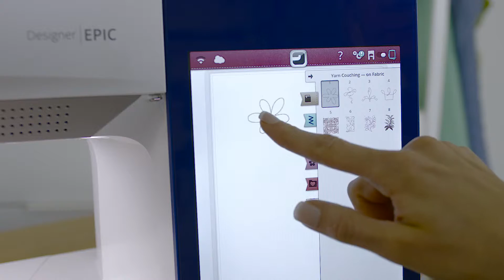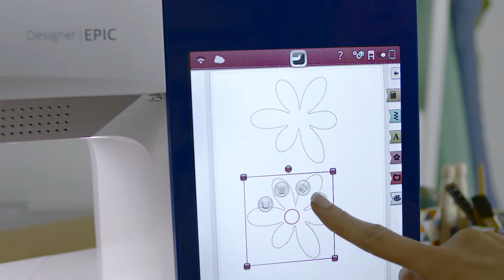DESIGNER EPIC™ | Brodering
Vi præsenterer DESIGNER EPIC™ sy- og broderimaskinen – Nøje udtænkt til dig. Få dine største kreative ambitioner opfyldt, og opnå professionelle resultater ... nemmere end nogensinde før.

HUSQVARNA VIKING® DESIGNER EPIC™
Made for Sewers, by Sewers